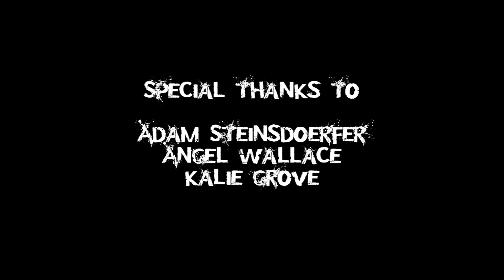By Then I'll be in Mexico - Point Park University Advanced Directing Scene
Directed by: Pat Linberg
Written by: Tristan Pearson
Cinematography: Frank Paladino
Edited by: Pat Linberg

Starring:
Michael Major
Rob Cowburn